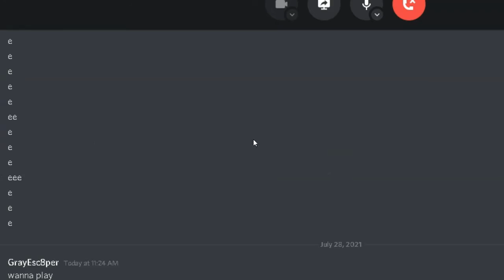Dexcraft Ep2 [Mine Disaster]